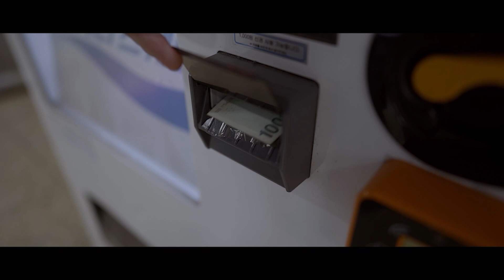제9회 신한 29초영화제 수상작 – 장려상 (일반 부문)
제목: 자판기
감독: 정현우
출연: 김우건, 김은재, 서진원, 최현신
스탭
촬영: 정현우 편집: 정현우
시놉시스
현금보다는 카드가 우선시 된 지금
자판기속 자판기 일꾼들은 갑작스러운 지폐 투입에 당황하게 되는데...